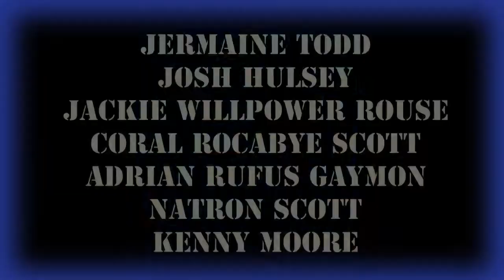EastCoast Heavy Hittas Chest Training Party at Exzel Fitness Spartanburg SC